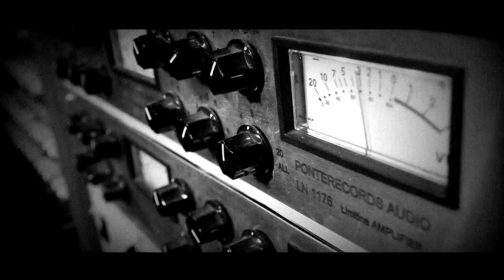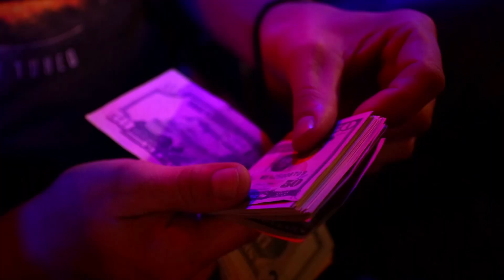Junior a Steely z MetalCraft u Toma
Mrkni na rozhovor s klukama z MetalCraft:) Je to zábava!!!